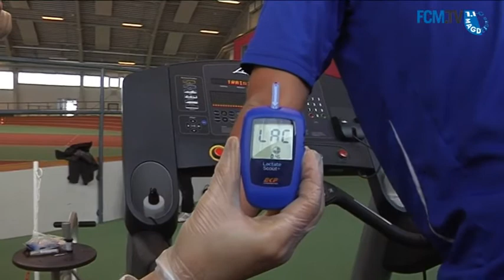Leistungsdiagnostik im NLZ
Zur professionellen Förderung des Fußballbachwuchses brauch es mehr als nur das sportliche Umfeld. Vor allem im medizinischen Bereich ist eine optimale Betreuung erforderlich. Um eine umfassende medizinische Analyse  gewährleisten zu können wird das Nachwuchsleistungszentrum von zahlreichen Partnern unterstützt. Eine dieser Partner ist die EKF -- Diagnostic GmbH. Die Firma mit Sitz in Barleben ist langjähriger Partner des NLZ.